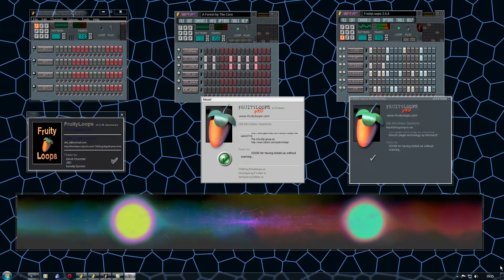FL STUDIO PRO 1 2 3